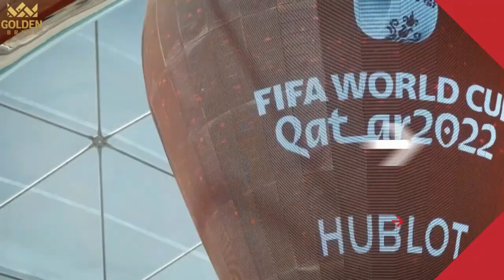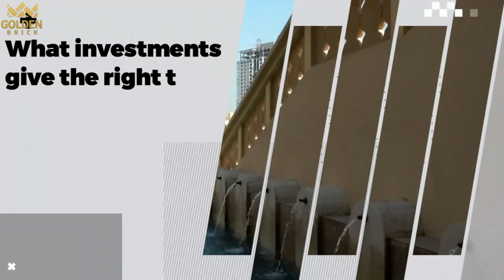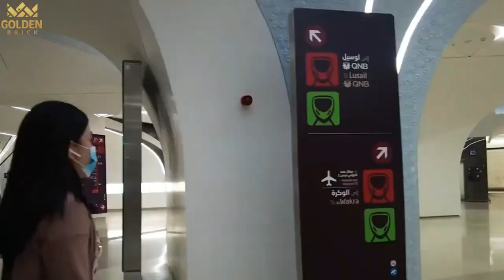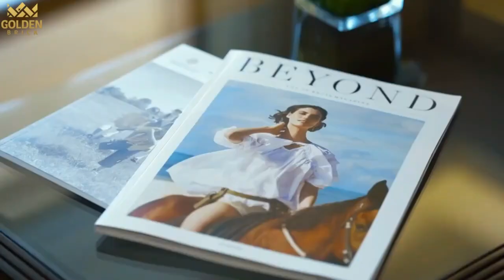What happened to Qatar after the 2022 World Cup? R eal estate prices and impact of the World Cup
Together with experts, we understand what the residential real estate market of Qatar is, how the World Cup affected it, how to buy an apartment and get a residence permit.